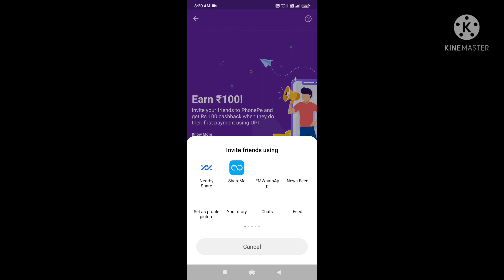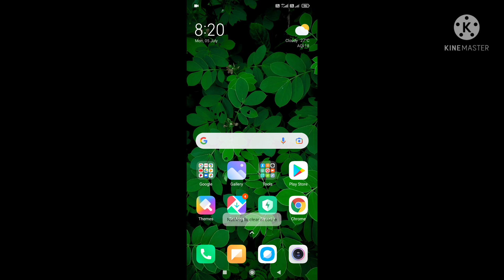How to earn money by inviting friends in phonepe|| Earn ₹100 Cashback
Earn ₹100 money by inviting friends in phone pe.
Cashback 100
Cashback 100

Important Things
Invitation are only valid  for 24×7

👉Cashback check on your Phonepe wallet.👈

Adarsh Technical